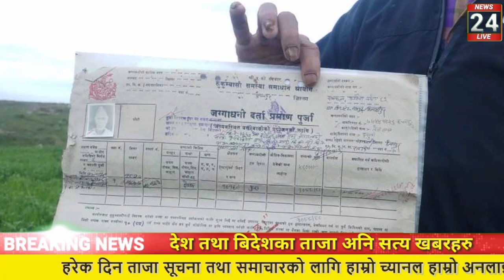nepali news | ५० बिघा खेतको लालपुर्जा नेपाली तर खेत भारतमा | चिनले लद्दाख बाट भारतीय सेना लखेट्यो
राज संस्था
सिमा विवाद
nepal china news